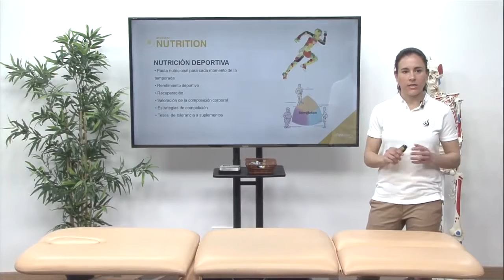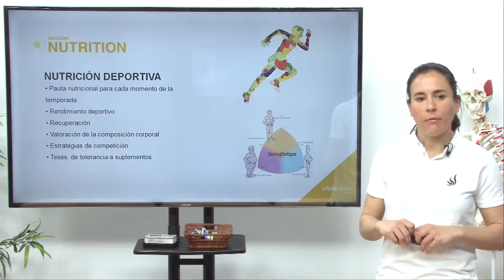Nutrición Deportiva. Dietistas Y Nutricionistas - FisioClinics Palma Mallorca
Bienvenido/a a FisioClinics Palma Mallorca y en este caso a nuestra sección de Dietistas Y Nutricionistas y más concretamente a nuestro servicio de Nutrición Deportiva. Somos una clínica o centro de fisioterapia y osteopatía en el que ofrecemos otros muchos servicios como la dietética y nutrición, la fisioterapia infantil y uroginecológica, podología, preparación física, drenaje linfático y servicios de estética orientados a la salud. Visita nuestra clínica